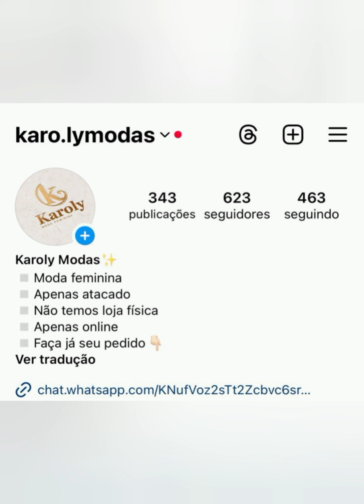🔴MODA FEMININA PARA LOJAS DE PREÇO ÚNICO SANTA CRUZ CAPIBARIBE PERNAMBUCO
📱 GRUPO DE ATACADO DA FÁBRICA